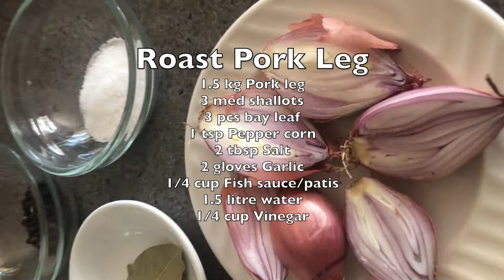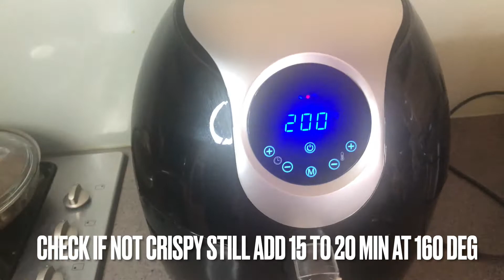My Roast Pork using Air Fryer 2021(HD)